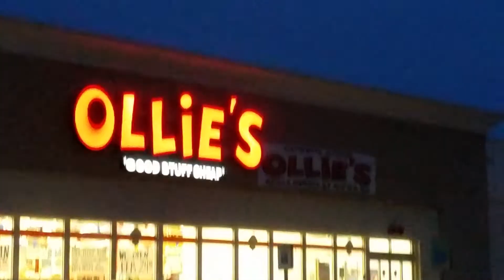Ollie's is Comin to ToysrUs..?!!!